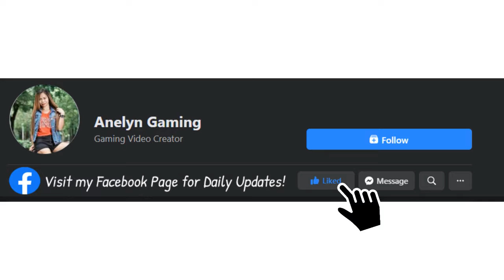Mobile Legends l Gusion Montage l Invite your friends!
Welcome to Anelyn's TV where you can find explicit content and friendly videos!

Aakoh Zee Thata